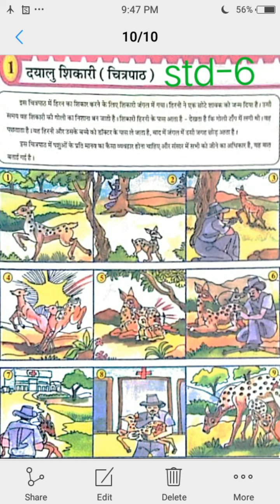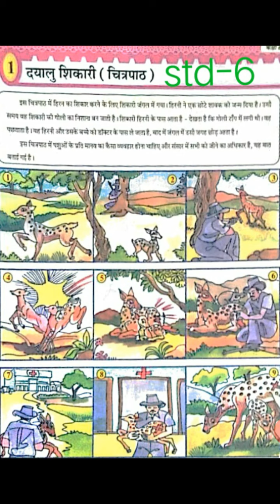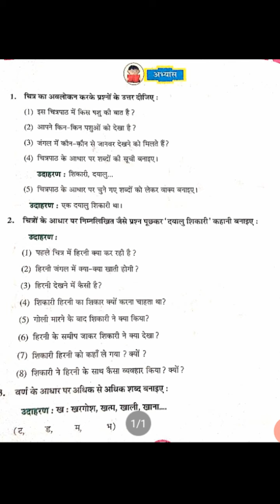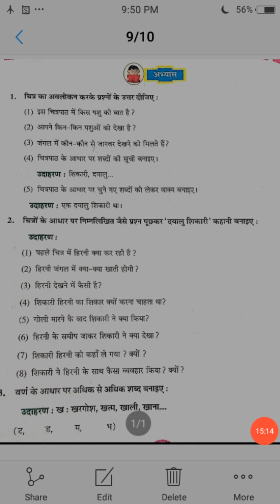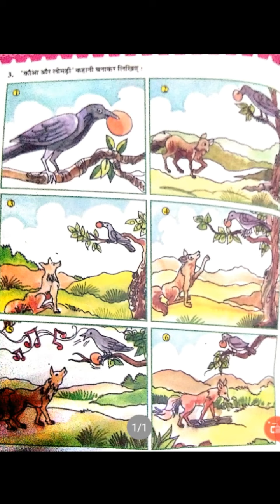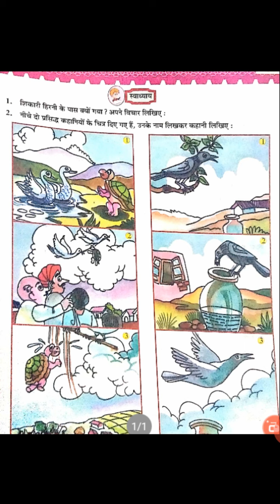STD 6 | HINDI | CH 1 | ANUPAM VIDHYAMANDIR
ANUPAM VIDHYAMANDIR SAIJPUR BOGHA
AHMEDABAD